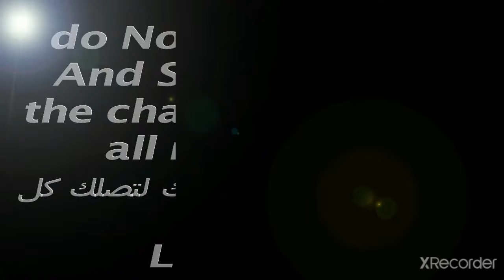24kGoldn - Mood ❤|Mode Ruok| (FreeFire Highlights) Brazilien Players 🇧🇷k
Dont forget Liké and Sub scribe To all receiver my vèdios
Gràcia